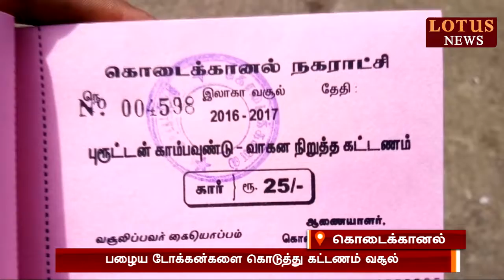கொடைக்கானல் பார்க்கிங்கில் அட்டூழியம்